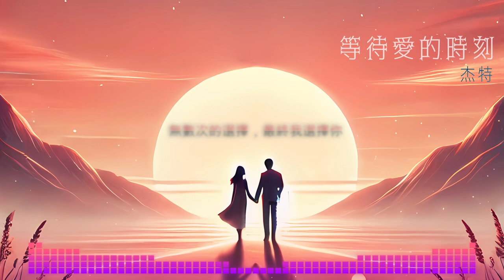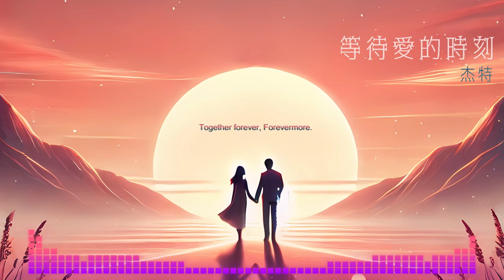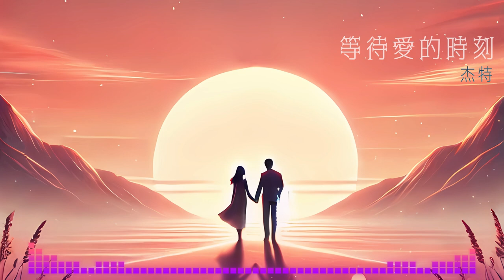等待愛的時刻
Prompt: Jetter Huang
作詞: GPT-4o / Jetter Huang
作曲: Suno
Mixer: BandLab
主唱: 杰特